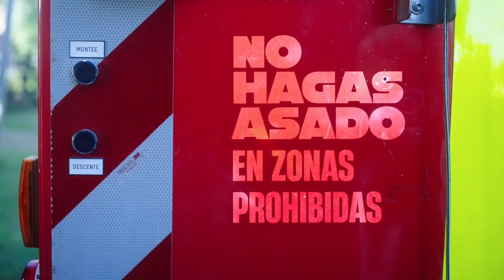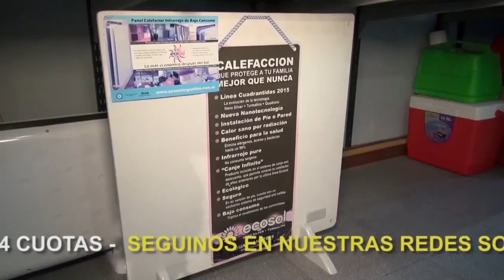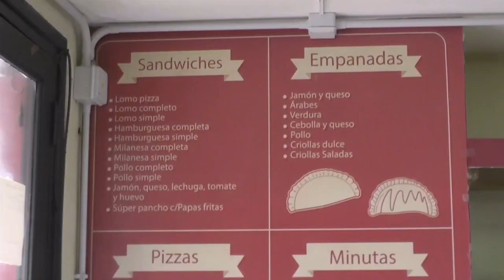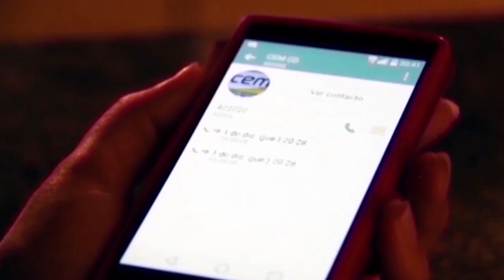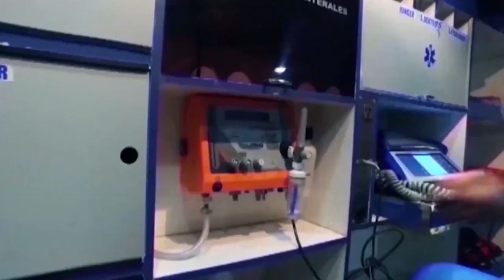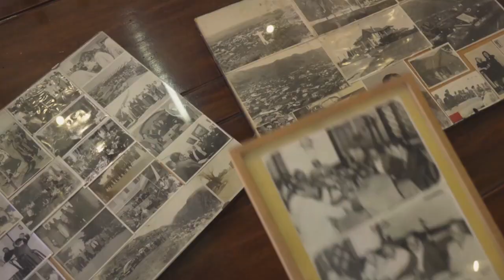NOTICIERO LA ACTUALIDAD BLOQUE 2 VIERNES 15 DE JULIO